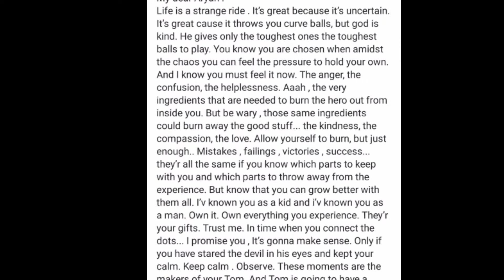Hrirhik Roshan Rection on aryan khan drug case , hrithik roshan support aryan khan